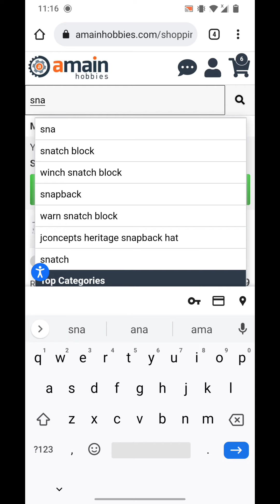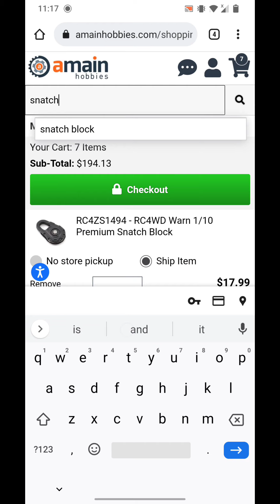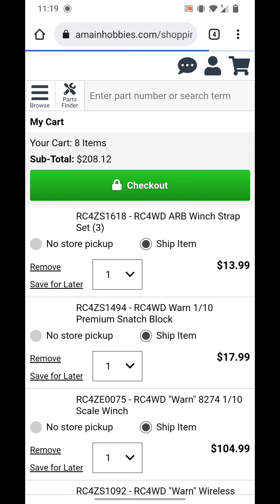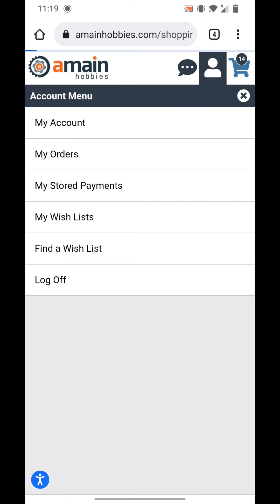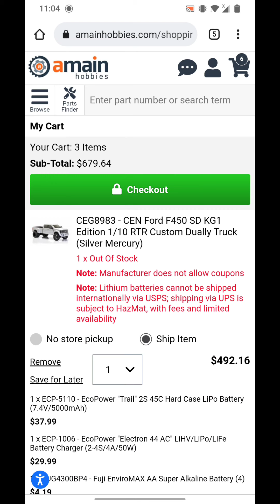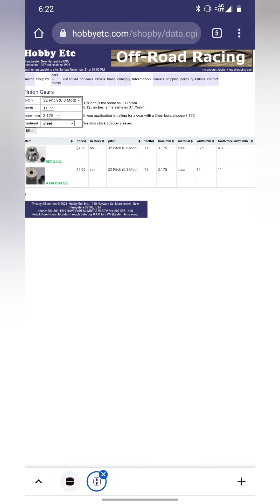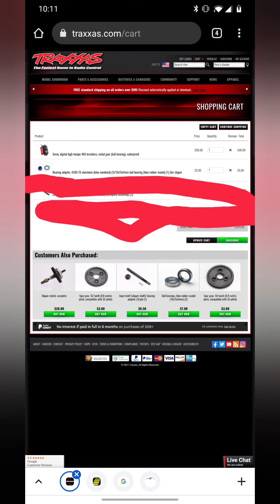RC tow rig and traxxas rustler 4x4 vxl upgrades pt.1